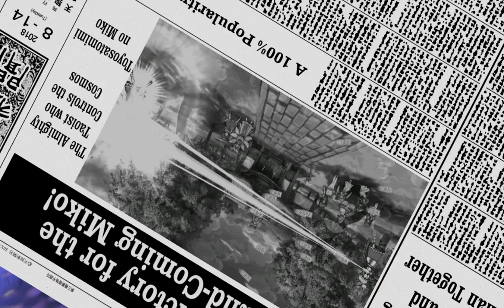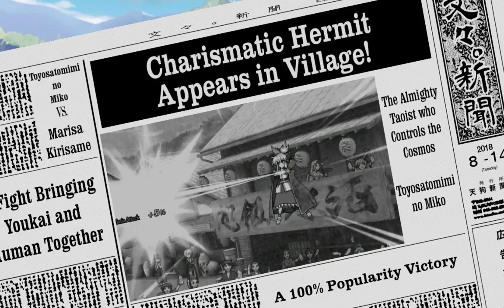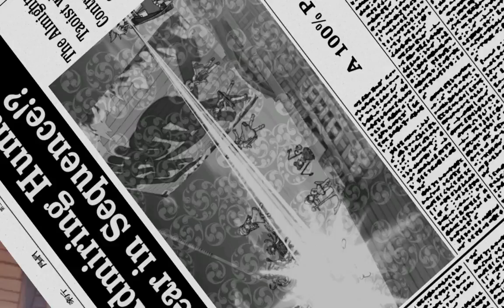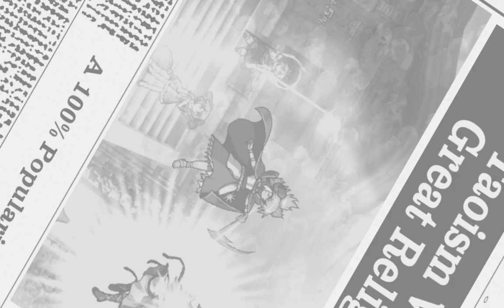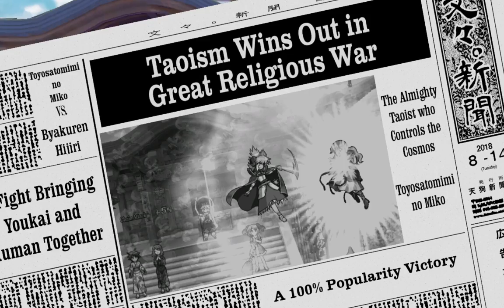Touhou 13.5 Hopeless Masquerade (Normal Difficulty) Miko's Story